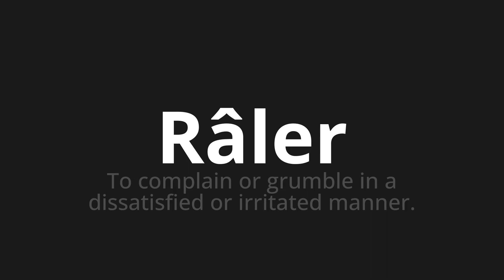How to pronounce Râler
Master the Pronunciation of 'Râler Which means groan' - which means : To complain or grubble in a dissatisfied or irritated manner. 📝 with @BaguettePronunciation 🎓🗣️ - [Your Guide to French]

Learn to pronounce 'Râler' perfectly in French with our easy and engaging tutorial by @BaguettePronunciation! 📖📽️ In this comprehensive video, we provide you with native speaker examples 🗣️👂 and phonetic breakdowns 🎵 to ensure you get the pronunciation just right.

How to say Groan in French